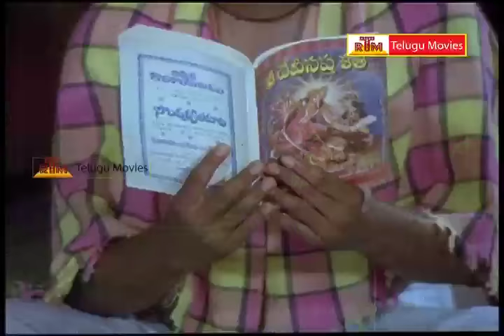Samsaram Oka Chadarangam || Telugu Video Songs - Sarath Babu,Rajendra Prasad,Suhasini